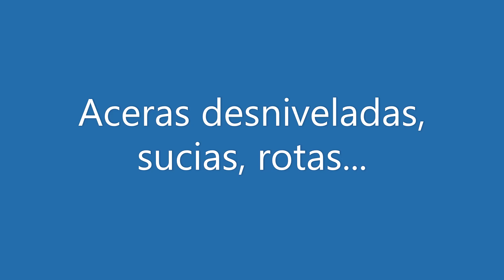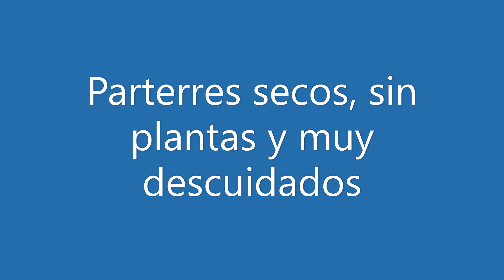Avenida San Francisco. Los Cristianos. Tenerife. ¿De verdad importa la imagen que damos?